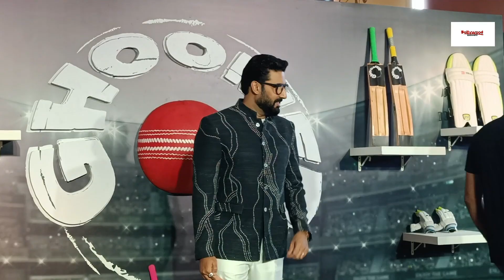Abhishek bachchan dikhe director R. balki ke saath ghoomer trailer launch mein